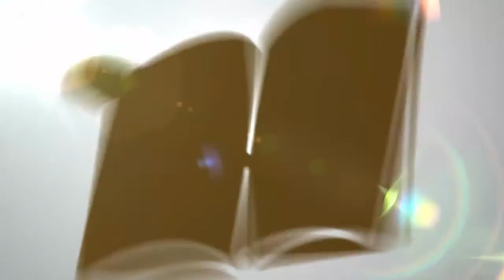OMG! This Love Couple Married 4 Times For This Reason | నాలుగు సార్లు పెళ్లి చేసుకున్న ప్రేమ జంట!